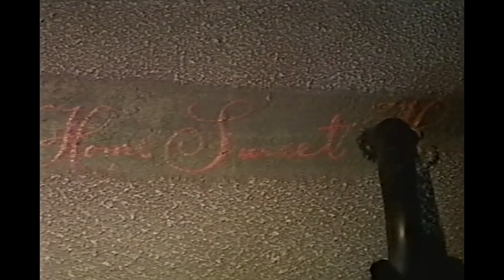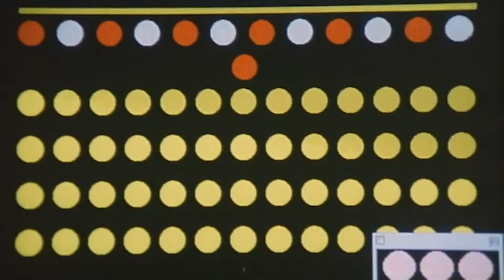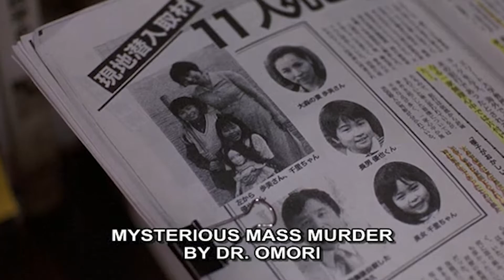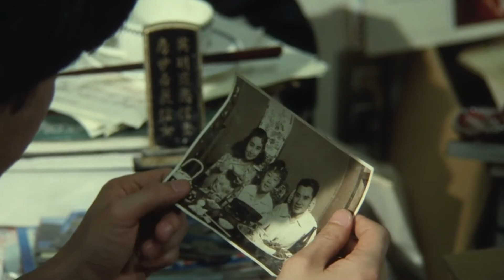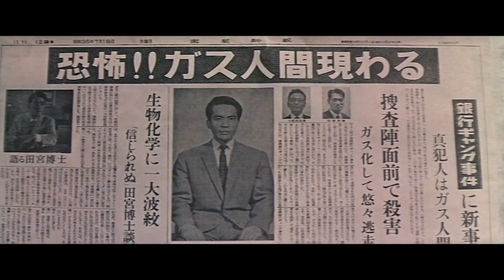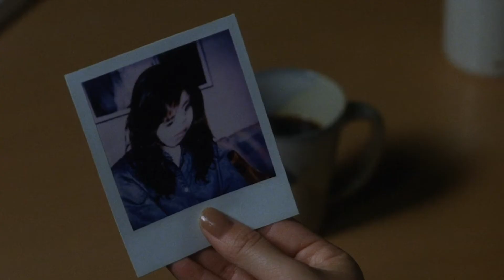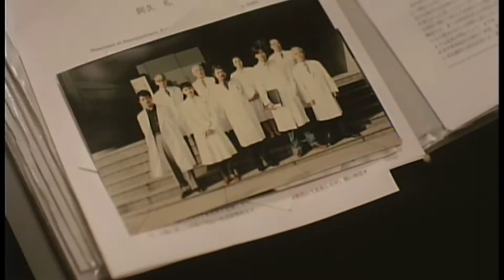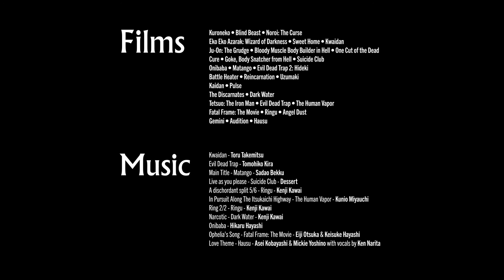31 Essential Japanese Horror Films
A video mixtape tribute to Japanese horror films.
2020 Update: added hardcoded English titles • Upgraded film sources if possible • Made numerous editing tweaks and fixes.

Films In order of appearance:

Kuroneko • Blind Beast • Noroi: The Curse
Eko Eko Azarak: Wizard of Darkness • Sweet Home • Kwaidan
Ju-On: The Grudge • Bloody Muscle Body Builder in Hell • One Cut of the Dead
Cure • Goke, Body Snatcher from Hell • Suicide Club
Onibaba • Matango • Evil Dead Trap 2: Hideki
Battle Heater • Reincarnation • Uzumaki
Kaidan • Pulse
The Discarnates • Dark Water
Tetsuo: The Iron Man • Evil Dead Trap • The Human Vapor
Fatal Frame: The Movie • Ringu • Angel Dust
Gemini • Audition • Hausu

Kwaidan - Toru Takemitsu
Evil Dead Trap - Tomohiko Kira
Main Title - Matango - Sadao Bekku
Live as you please - Suicide Club - Dessert
A dischordant split 5/6 - Ringu - Kenji Kawai
In Pursuit Along The Itsukaichi Highway - The Human Vapor - Kunio Miyauchi
Ring 2/2 - Ringu - Kenji Kawai
Narcotic - Dark Water - Kenji Kawai
Onibaba - Hikaru Hayashi
Ophelia's Song - Fatal Frame: The Movie - Eiji Otsuka & Keisuke Hayashi
Love Theme - Hausu - Asei Kobayashi & Mickie Yoshino with vocals by Ken Narita